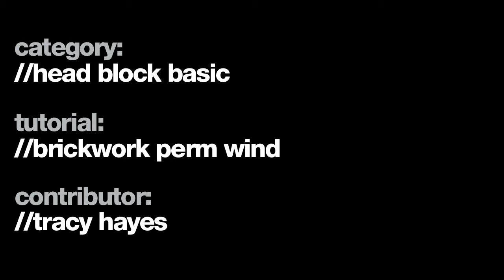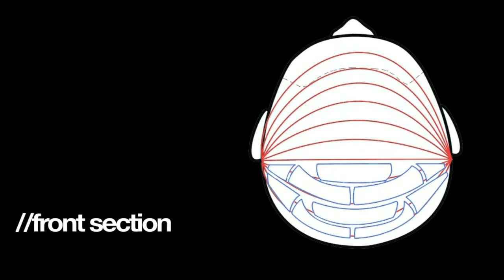How to Perm Hair - Brickwork Perm Wind - Preview 111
Tracy Hayes head block styling tutorial covers the basic brickwork perm wind - an essential discipline for perming and setting hair which produces a dishevelled look with varying degrees of curl. We guide you through the basic winding technique and the correct pattern and placement of rollers and paper. Perming techniques in general also inform and teach students about tension and finger position and builds up the muscle groups in the hands required in cutting techniques.

Model Head Block // Hair Colour N/A // Hair Type Medium coarse
Technical Skills Brick Wind - Roller Pattern | Directional Wind - Roller Pattern | Finger Position | Tension
Contributor Tracy Hayes // Make-Up Artist N/A // Photographer Jamie Harrison